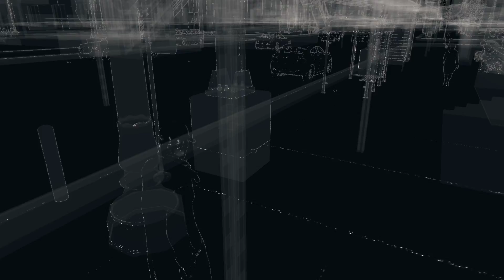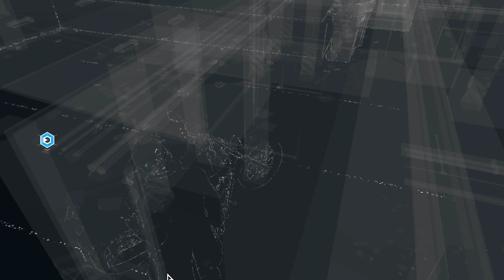Let's Play WATCH DOGS [011] | Wiedersehen macht Freude!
«WATCH_DOGS»
Open World Action Abendteuer von Ubisoft

Dann unterstütze die Entwickler und kaufe dir das Spiel im ORIGINAL!
Danke!

Vielen Dank für's Zuschauen! (: